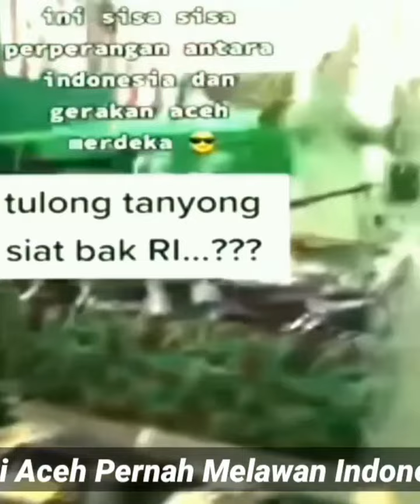sisa senjata masa konflik